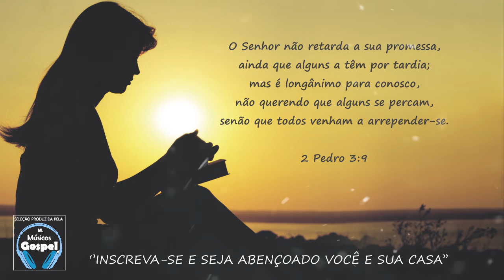Louvores e Adoração 2020 - As Melhores Músicas Gospel Mais Tocadas 2020 - Top hinos 2020